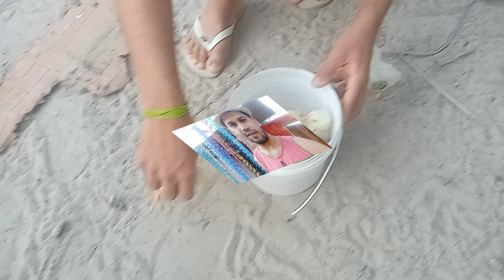DICAS PARA CRIAR PINTINHOS COM GALINHA E ENCHER O GALINHEIRO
Meu nome é Laécio da Silva Santos. Moro em Belo Jardim PE  sou um pequeno criador de aves e tenho um sonho de melhorar meu espaço para as aves se vc desejar nos ajudar ficamos infinitamente gratos.

Maria Lucilia dos Santos Silva ( Minha Esposa)
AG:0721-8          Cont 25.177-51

 Se voce Gostou compartilhe nosso video para nos ajudar.
Obrigado a todos  por assistir  nossos videos e por fazer parte do nosso canal. forte abraço Deus abençoe você.

Ideias de criação de aves.
Como criar aves de maneira certa.

galinha